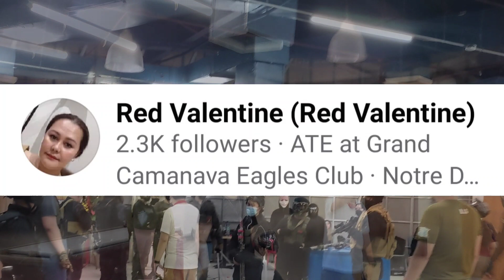Airsoft ]] Victory Mall Airsoft Gamesite ( Caloocan, City )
Walkthrough/review of this newly open Indoor CQB Gamesite inside Victory Mall.